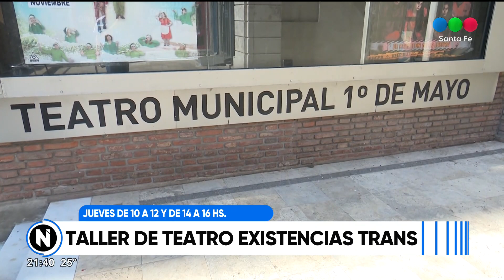TALLER DE TEATRO EXISTENCIAS TRANS - Telefe Santa Fe